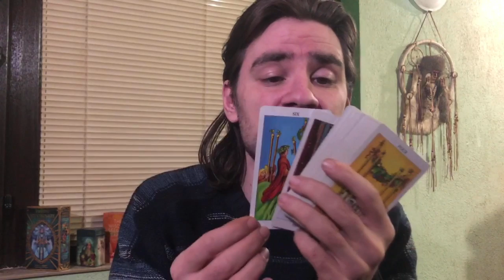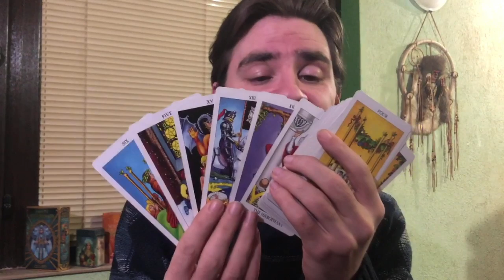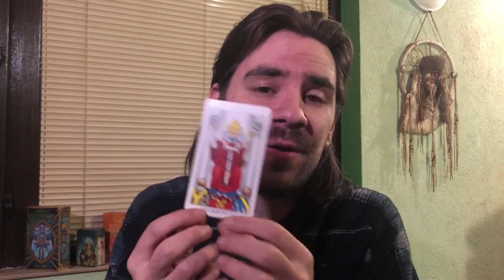🥰😍AQUARIUS THE TURNAROUND IN YOUR FAVOR U HAVE BEEN WAITING FOR! April 6-12 2020 Tarot Reading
Sign up for my 6-week LIVE TAROT COURSE starting April 10, 11th 2020